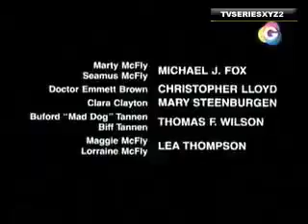Agresión de Embajador Ecuatoriano a PERUANAS. El Noticioso (30/04/2013) [1/2]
Gracias y saludos cordiales.